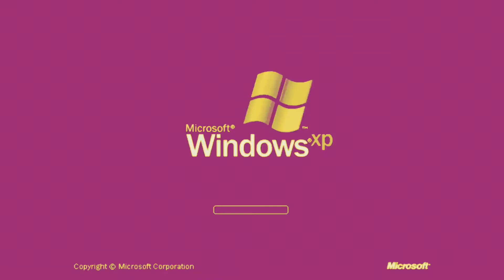YTP Angry Grandpa has Issues (PT1)